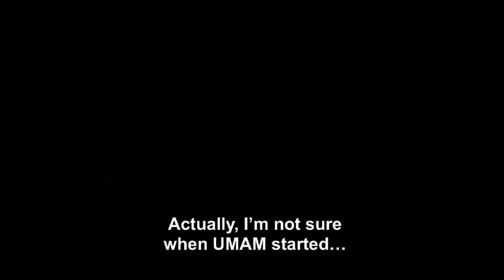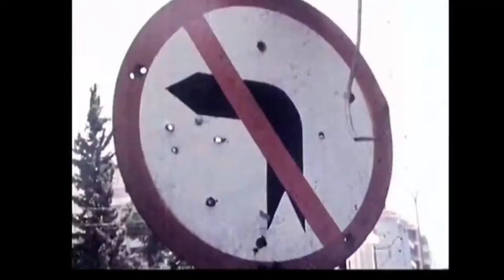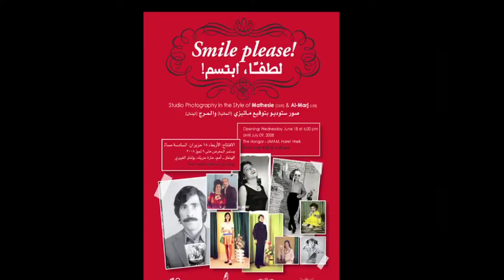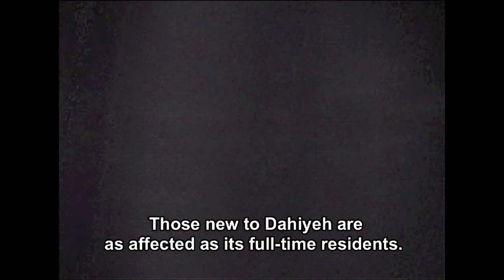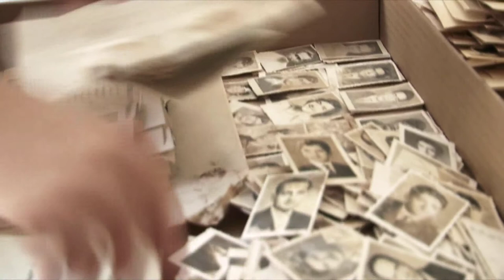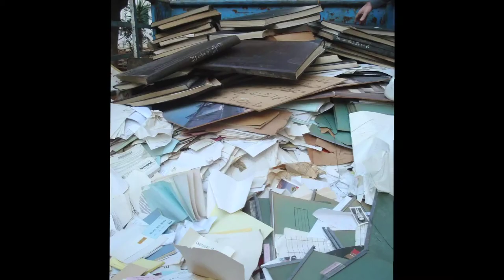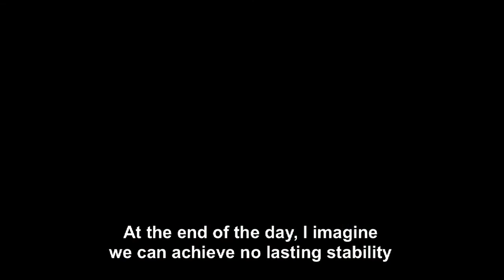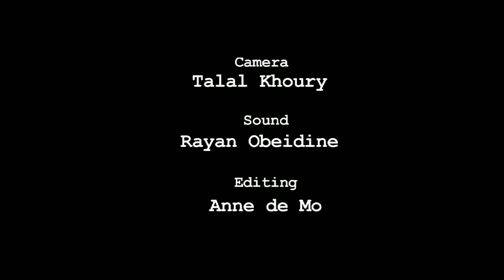Hangar Beirut, DCE Ramallah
Via custom-made video, Hangar presents The last days of..., a series of cultural and artistic projects which embody the archival philosophy and practice of UMAM Documentation and Research in Beirut. Looking at the city as archive, the series exhibits urban landmarks from Lebanon's history, spaces that are condemned to destruction and thus risk being forgotten. Speakers: Lokman Slim, Monika Borgman and Amanda Abi Khalil.